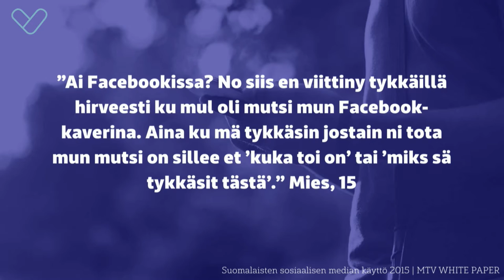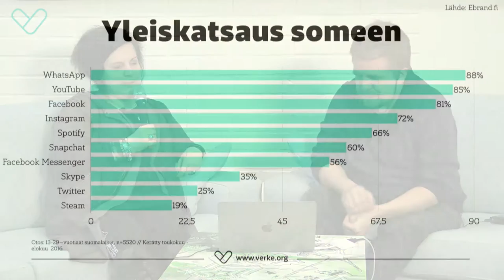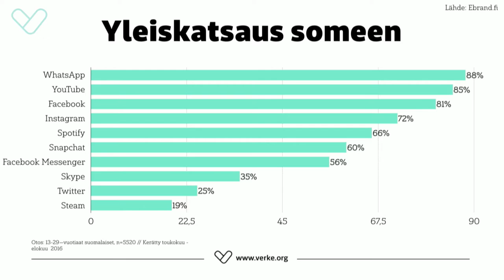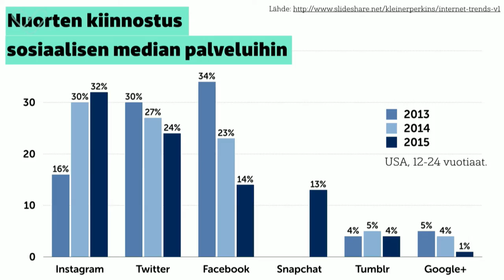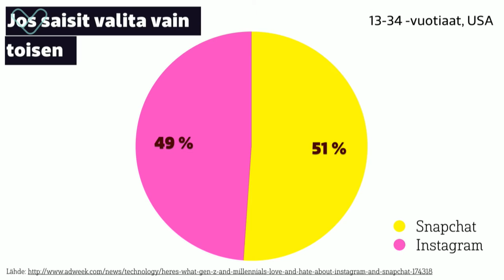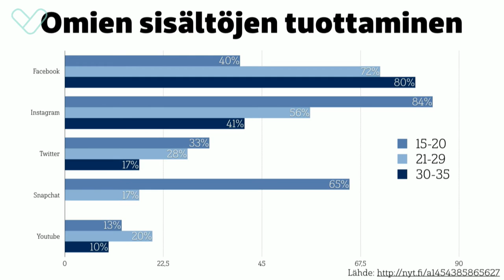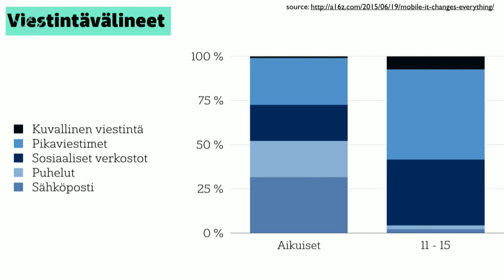Tilastot - Sosiaalisen median perusteet osa 2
Miltä sosiaalinen media näyttää tilastojen valossa? Onko Facebook vai Snapchat suositumpi nuorten keskuudessa? Video antaa vastauksen mm näihin kysymyksiin.